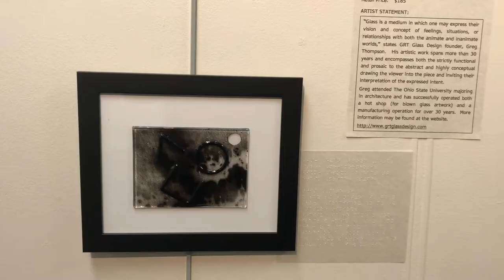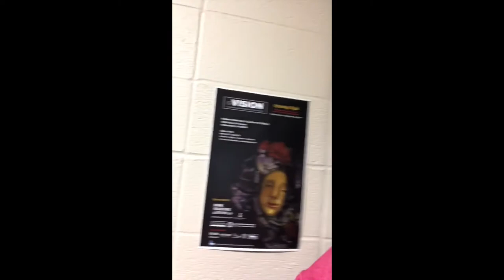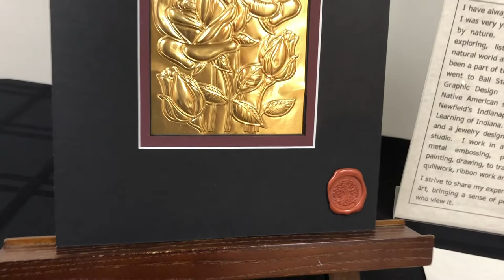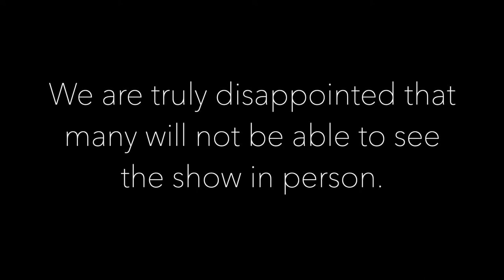reVISION 2020 tactile art show CANCELED because of COVID-19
VIPS in Indiana hosts a tactile art show, reVISION every year in the Spring. However, this year the opening night was canceled due to the COVID-19 pandemic and many will not experience the exhibit at all because of the stay at home orders (which VIPS fully supports). This art show is accessible to people of all abilities and is specifically designed for those with blindness/visual impairments in mind. This is just one of two fundraisers VIPS Indiana holds each year. VIPS decided to create this video so more people would be able to experience the art that local artists worked so hard on.  VIPS also has been posting the art pieces for sale on their Facebook